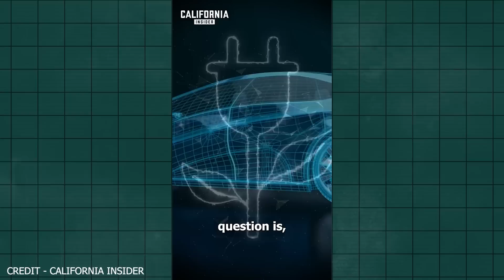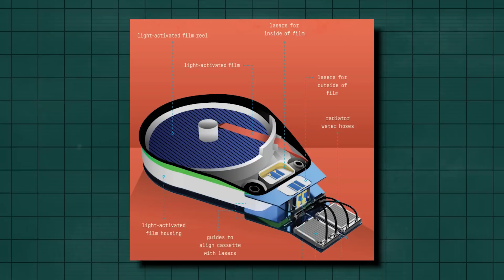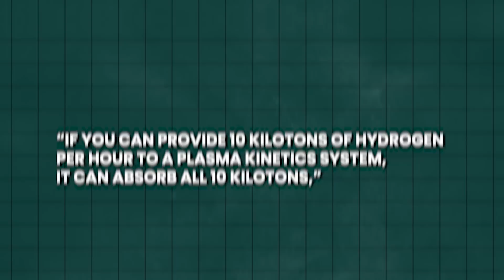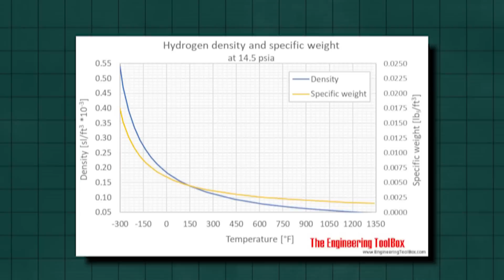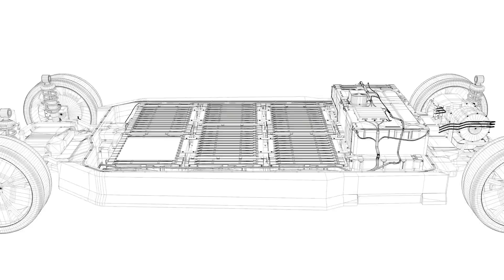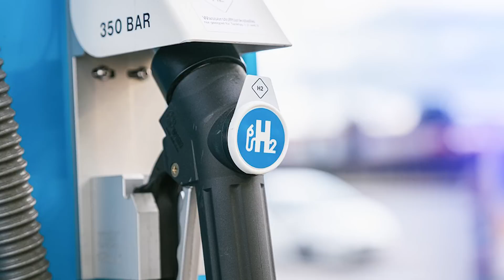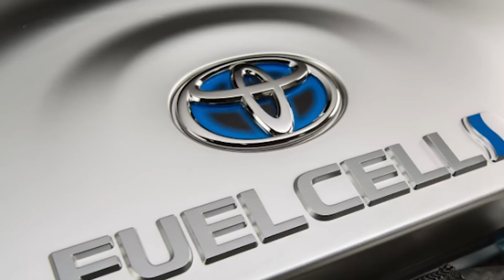HUGE NEWS! THIS Will Destroy ALL Electric Cars...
The tech that could literally end EV domination is banned. That's right, the alternative to electric cars is locked away in secret because if it reached mass adoption, it would destroy all electric cars in an instant. Don't believe us? Watch this video to find out what it's all about!

What if we told you the game-changing technology that could end electric vehicle domination has been BANNED? Yes, you heard it right. This tech is not only disruptive but could entirely change the energy landscape. The technology that could have turbo-charged the hydrogen car revolution is locked away behind closed doors. How would you feel if you found out that one of the leading car manufacturers is part of this secretive plot? This is about the Solid State Hydrogen Batteries, the forbidden innovation, sidelined from the spotlight. In this video, we are about to go down the rabbit hole, uncovering the facts about Solid State Hydrogen Batteries and the shocking reason behind their ban.